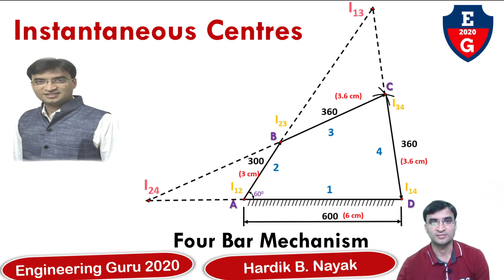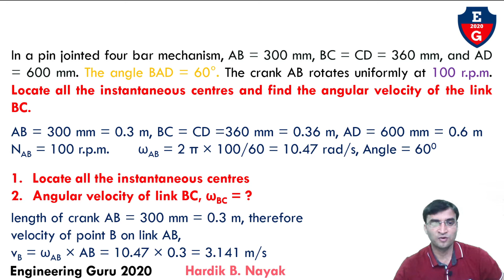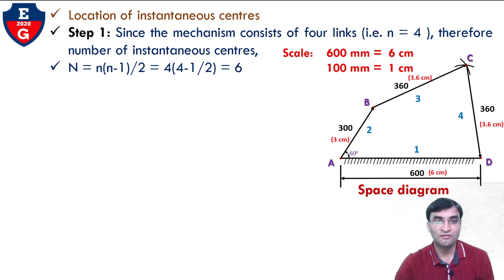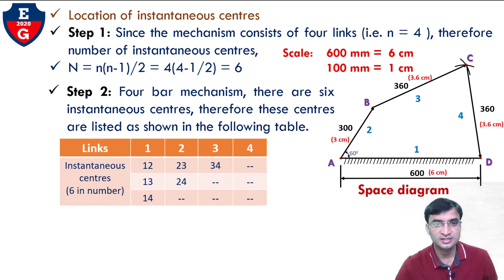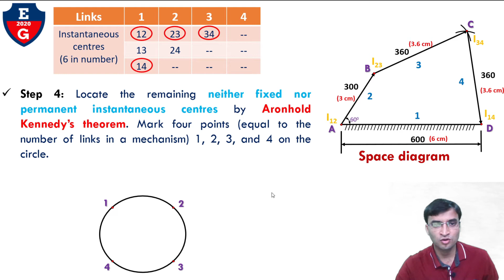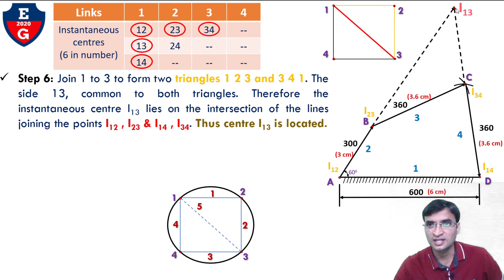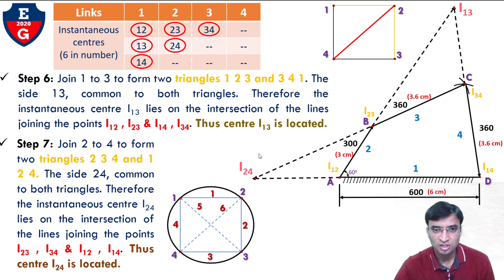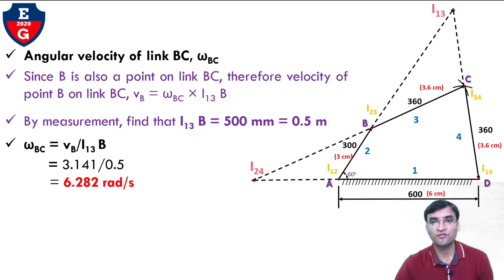3| Instantaneous centre method| Four bar mechanism Kinematics of Machines| Graphical Method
At the end of this video, you will learn the Instantaneous centre method for the four-bar chain mechanism.

3| Instantaneous centre method| Four bar mechanism Kinematics of Machines| Graphical Method

00:02 Introduction
00:13 Problem on Instantaneous centre Method
01:51 Assume scale
02:03 Space diagram
02:54 How to find the total number of the instantaneous center
04:58 Locate fixed instantaneous center
06:00 Aronhold Kenndely's theorem
08:29 Locate 5th the instantaneous center
08:47 Locate 6th the instantaneous center
10:16 Find out Angular velocity